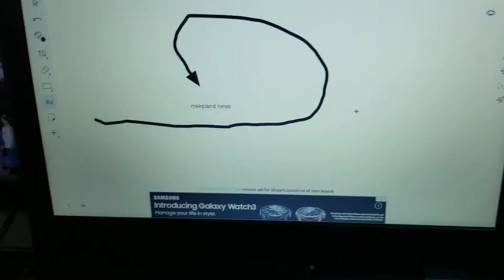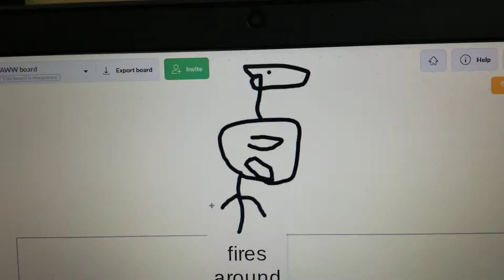Big blue Memories deleted scenes